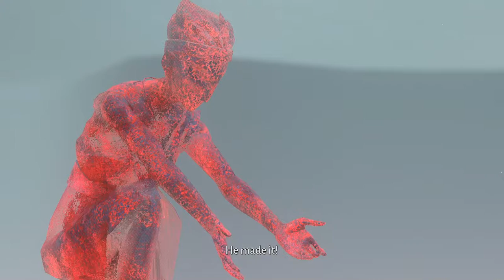LET'S CLIMB THE MOUNTAINS:LOST EMBER :CHAPTER 6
let's make some amazing content
more gaming videos are on the way